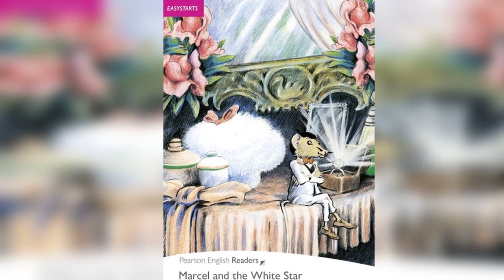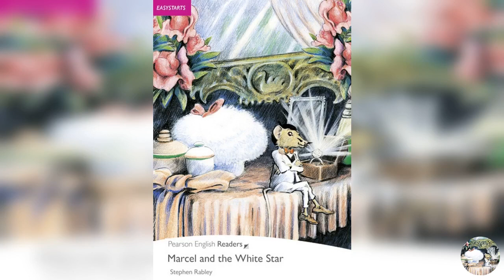Marcel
Learning English by listening to a book
Oxford bookworms library